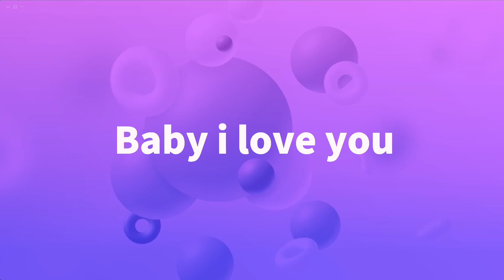甜蜜进行时 可歆